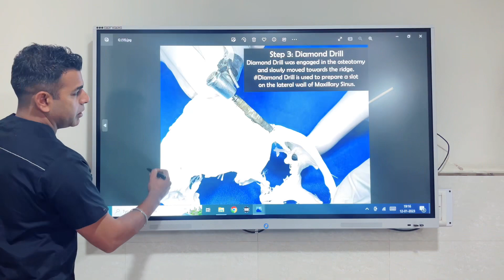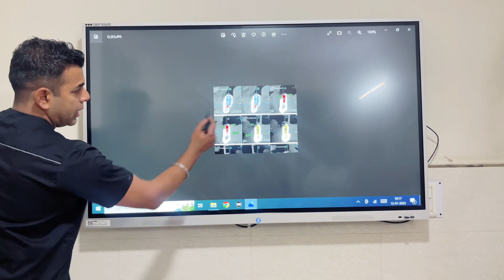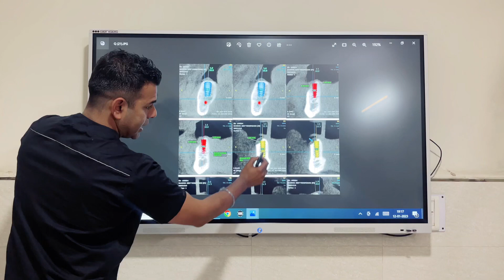Full Mouth Dental Implants in 7 days | Dental Implant India | Immediate Loading Dental Implants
18/32, Block 18, Moti Nagar New Delhi, Delhi 110015